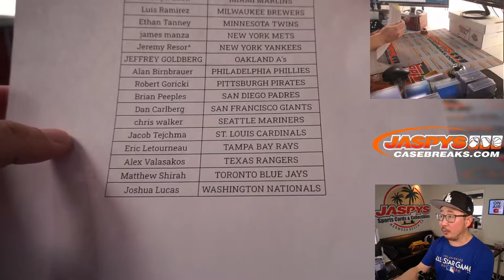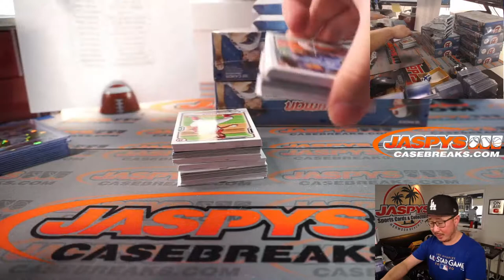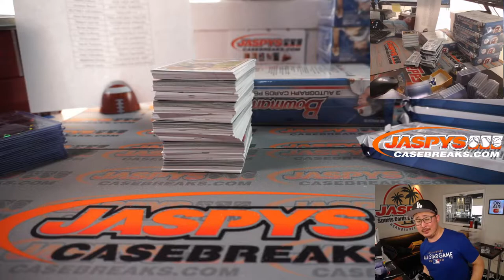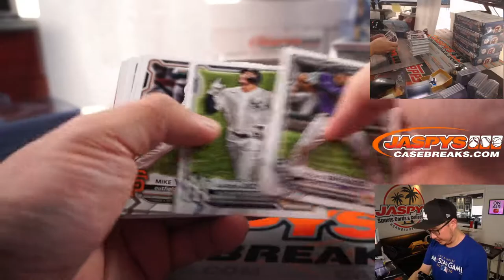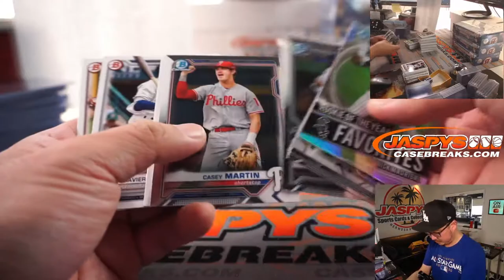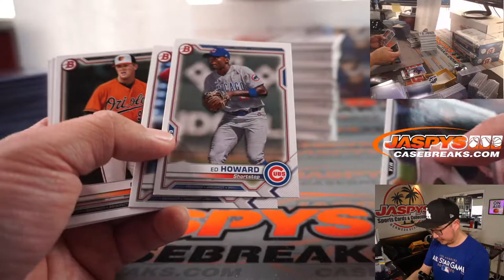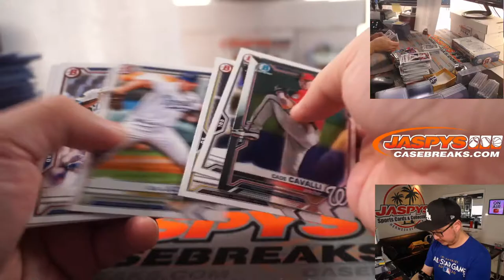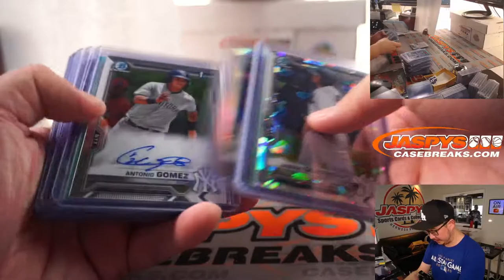W, 04.28.21 // 2021 BOWMAN BASEBALL HTA JUMBO 8-BOX CASE BREAK #1 *PYT*